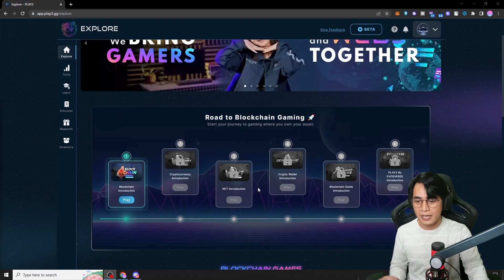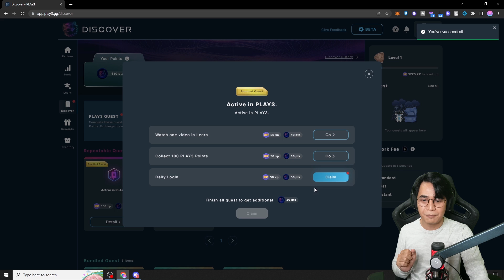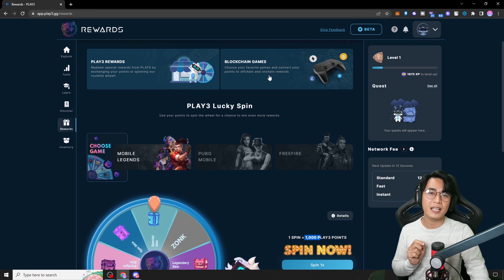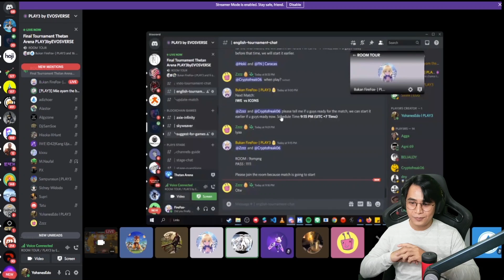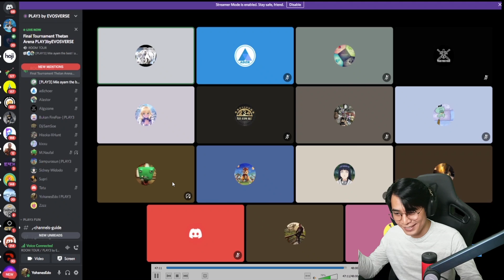BISA DAPAT TOKEN DAN SKIN MOBILE LEGEND, KALAU BELAJAR NFT GAME DI PLATFORM PLAY3.GG BY EVOSVERSE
Udah ada platform ni guys yang bisa ngasi kita skin mobile legend dan token crypto hanya dengan kita belajar game nft di platform ini, namanya adalah play3.gg vy evosverse.

Digroup discord nya play3.gg juga sering ngadain event edukasi dan gaming yang semuanya tentang nft game terbaru.